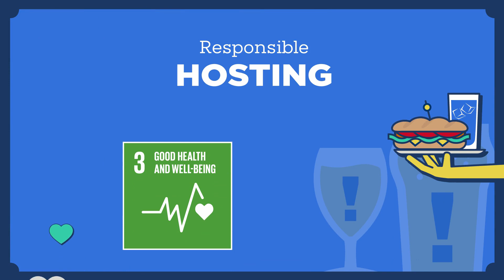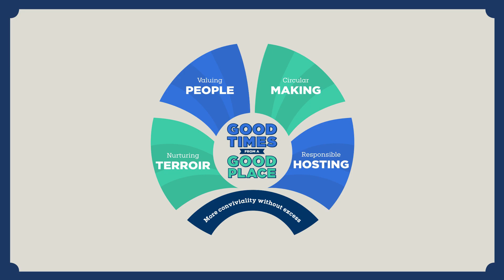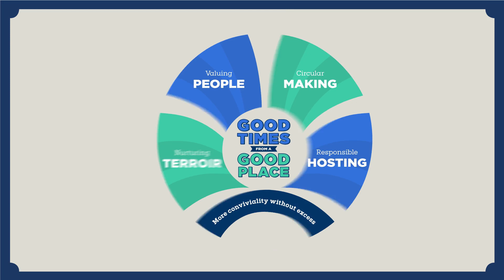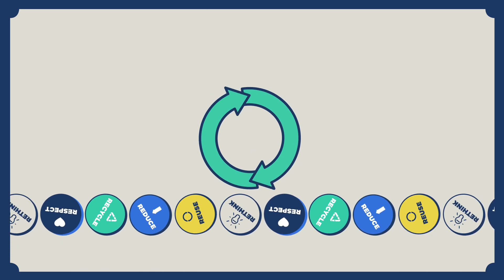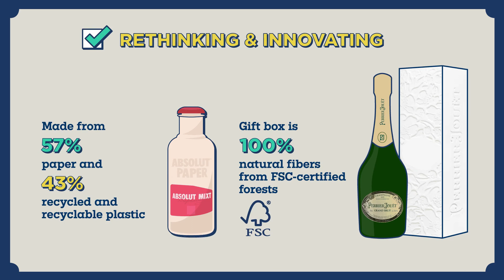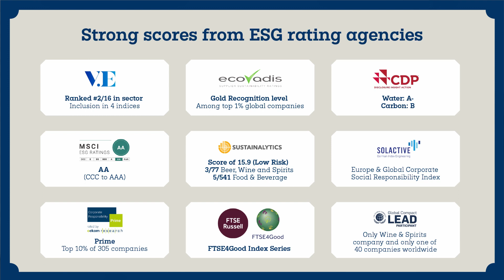2021 Sustainability and Responsibility Progress Update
A progress update on Pernod Ricard's ambitious Sustainability and Responsibility roadmap